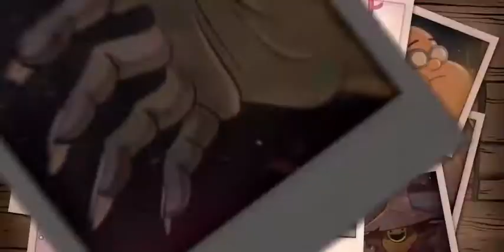Gravity Falls - Musica de abertura